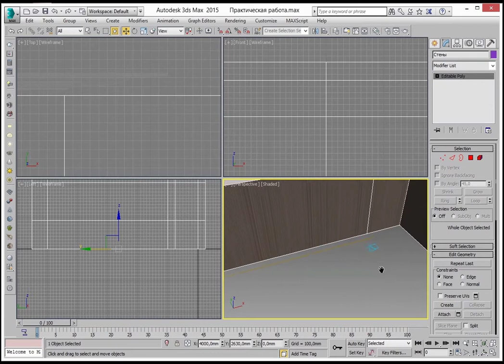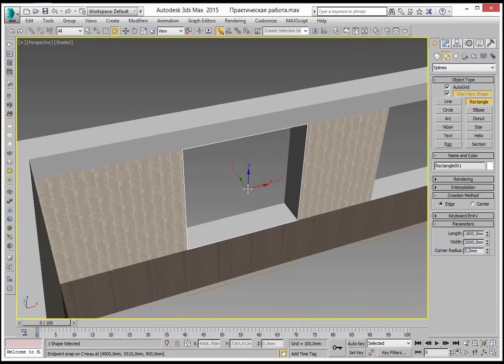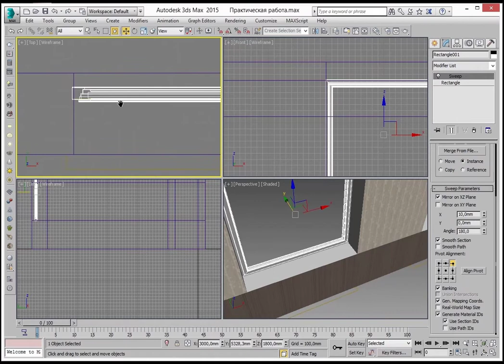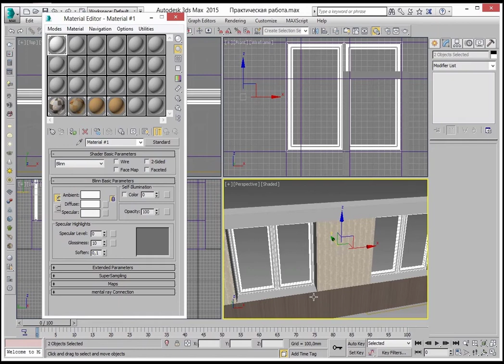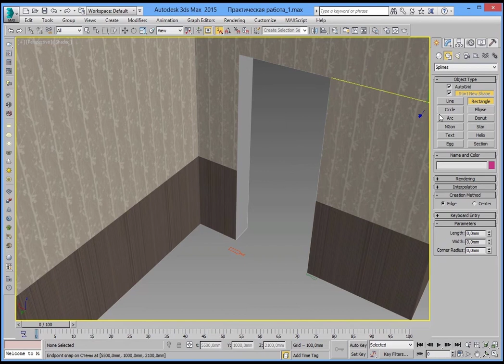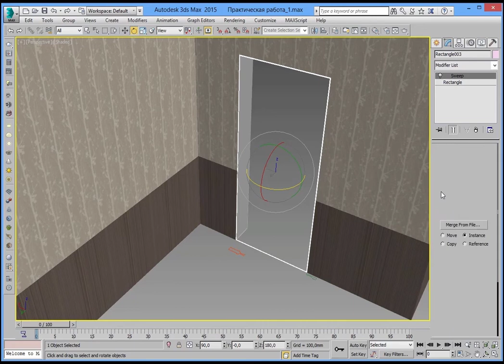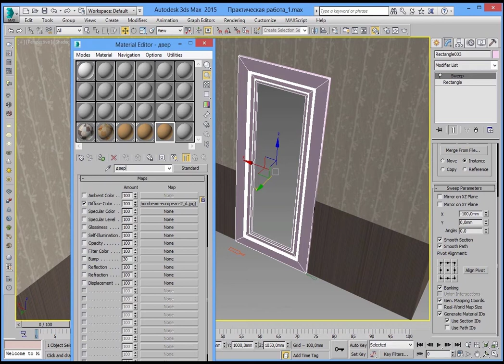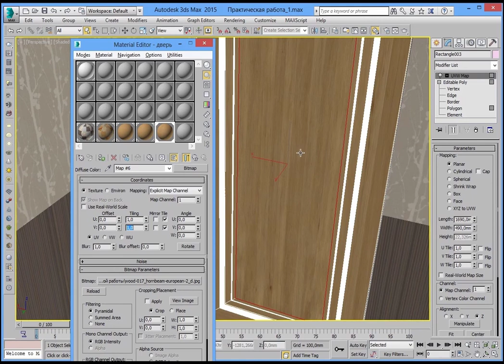Создание окон и дверей в 3ds Max. Делаем 3D модель дизайна интерьера самостоятельно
В данном уроке мы создадим окна и двери в 3ds Max, для нашего интерьера при помощи чертежа из AutoCAD и сплайнов. Практический урок по созданию дизайна интерьера.